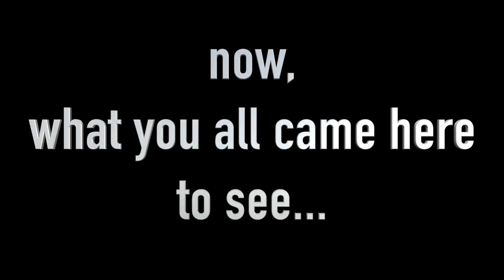Harbor Freight is out of control & That time RicerMiata shouted me out S05E30